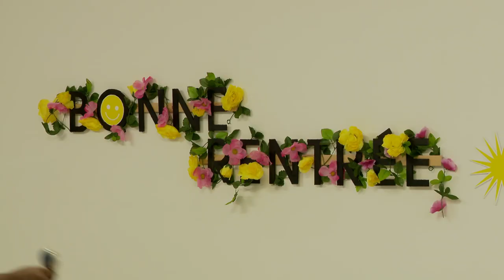Rentrée scolaire : Cohorte record d'étudiants internationaux au Cégep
ÉDUCATION | Le Cégep de l'Abitibi-Témiscamingue accueille, en cette rentrée, une nouvelle cohorte d'étudiants internationaux de 125 personnes. Un nouveau record pour l'établissement, qui poursuit ses efforts de recrutement en France et en Afrique.
Le reportage de Sophie Mediavilla-Rivard.